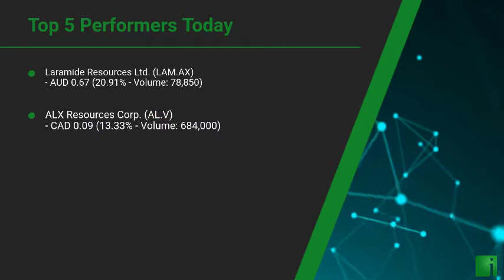InvestorChannel's Uranium Watchlist Update for Friday, September, 03, 2021, 16:00 EST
Watchlist Companies:
- Laramide Resources Ltd. (LAM.AX) AUD 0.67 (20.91%)\n- ALX Resources Corp. (AL.V) CAD 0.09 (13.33%)\n- IsoEnergy Ltd. (ISO.V) CAD 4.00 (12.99%)\n- Fission Uranium Corp. (FCU.TO) CAD 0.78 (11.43%)\n- CanAlaska Uranium Ltd. (CVV.V) CAD 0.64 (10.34%)\n- GoviEx Uranium Inc. (GXU.V) CAD 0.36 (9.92%)\n- Western Uranium & Vanadium Corp. (WUC.CN)  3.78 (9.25%)\n- Mega Uranium Ltd. (MGA.TO) CAD 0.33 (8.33%)\n- Forsys Metals Corp. (FSY.TO) CAD 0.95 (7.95%)\n- Anfield Energy Inc. (AEC.V) CAD 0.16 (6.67%)\n- Global Atomic Corporation (GLO.TO) CAD 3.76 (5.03%)\n- Forum Energy Metals Corp. (FMC.V) CAD 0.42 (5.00%)\n- Uranium Energy Corp. (UEC) USD 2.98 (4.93%)\n- NexGen Energy Ltd. (NXE) USD 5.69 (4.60%)\n- UEX Corporation (UEX.TO) CAD 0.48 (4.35%)\n- Fission 3.0 Corp. (FUU.V) CAD 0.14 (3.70%)\n- Ur-Energy Inc. (URG) USD 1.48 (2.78%)\n- Energy Fuels Inc. (UUUU) USD 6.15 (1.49%)\n- Denison Mines Corp. (DNN) USD 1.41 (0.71%)\n- Appia Energy Corp. (API.CN)  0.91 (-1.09%)\n